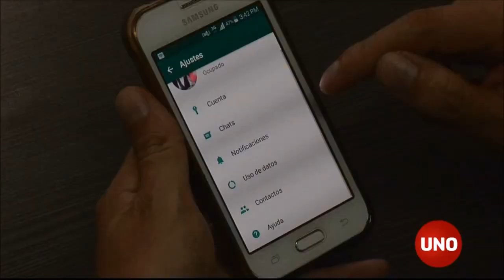Odebrecht tenía controladas comisiones del Congreso para adjudicación de contratos: Bula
El caso que convocaba al fiscal Álvaro Enrique Betancur era el de Otto Bula, quien delató, en esa audiencia, a servidores públicos de alto rango como supuestos receptores de coimas o tramitadores de intereses de Odebrecht.